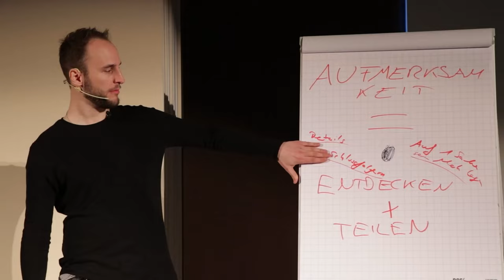DAS Anzeichen, nach dem Natürliche Frauen suchen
Willst du flirten lernen, mehr Erfahrungen sammeln und die Richtige an deiner Seite finden? Kostenlose Flirttyp- und Charisma-Analyse: ➤

Für mehr Exklusive Tipps, hör den Freundin Finden Podcast für Unterwegs (auf allen Podcastplattformen erhältlich!)

Flirt-Leitfaden (damit du immer weißt, was du sagen sollst): Hol dir jetzt den Charisma-Meisterkurs und teste die ersten 14 Tage Kostenlos!